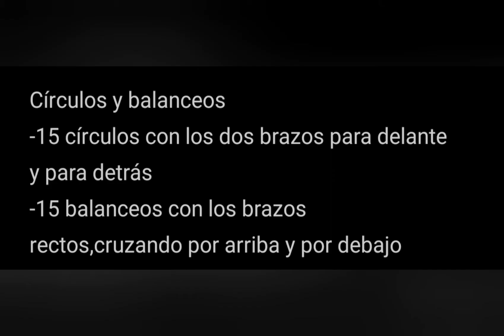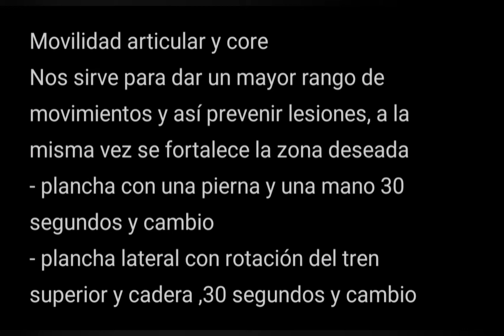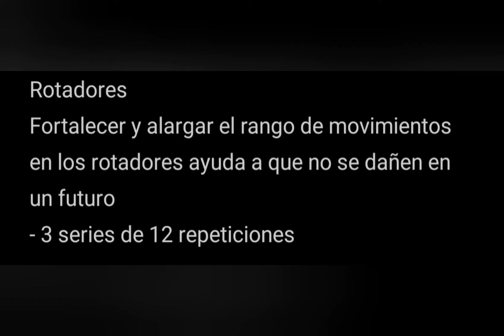Sesión 3 Padel Fit, con Ismael Ponce. Instalaciones Deportivas La Cartuja